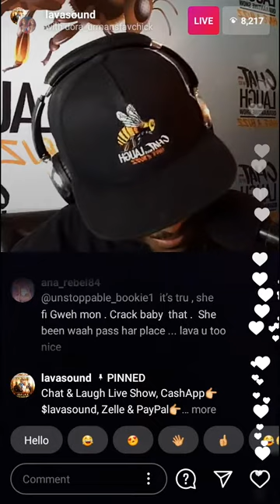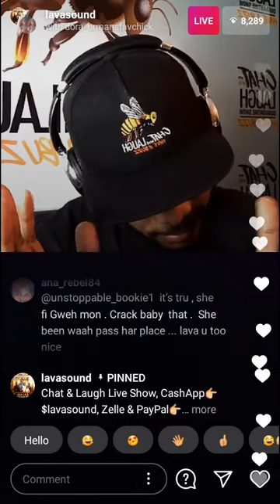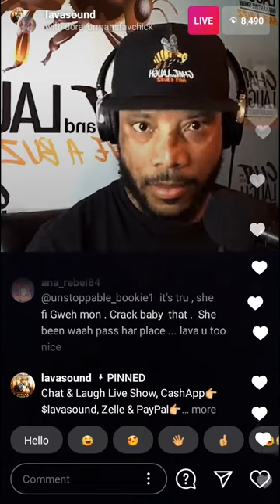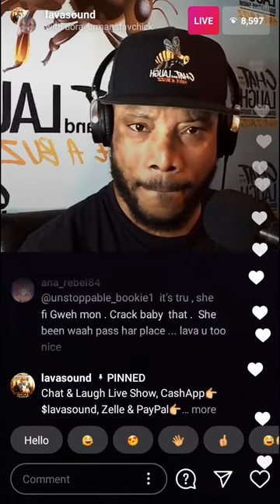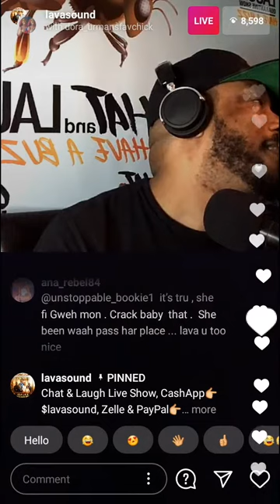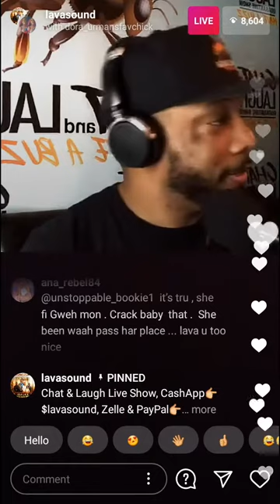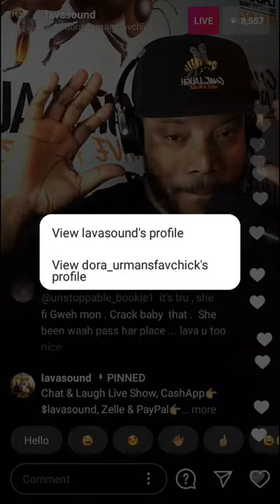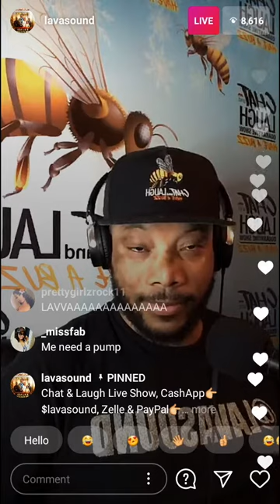Lava sister diss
lava sister diss amari for telling lies